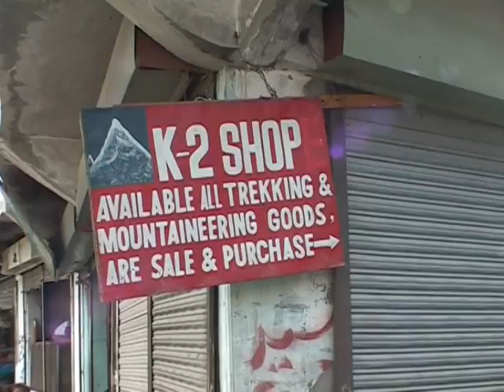Amin Brakk. Pakistan - base climbing expedition 2004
Лето 2004 г. Экспедиция "B.A.S.E.-climbing" на западную стену Амин-Бракк (5850 м.), Каракорум
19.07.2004г. в 16-00 команда "Русского Экстремального Проекта", после 21-дневного восхождения, в полном
составе, вышла на вершину, преодолев заледенелые скалы, глубокий снег под вершинной башней и не прекращающуюся метель. 21 июля в 18.00 по местному времени Валерий Розов совершил с нее успешный бейс-прыжок.